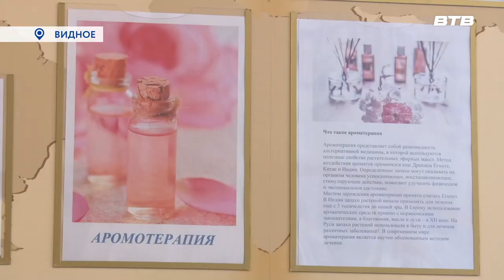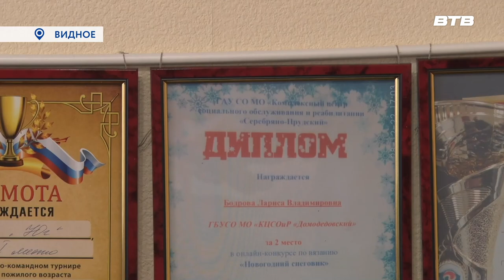ДЫШИ ГЛУБЖЕ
Получатели услуг Центра социального обслуживания «Домодедовский» имеют возможность пройти большой спектр медицинских процедур. Теперь среди них и ароматерапия. Наша съёмочная группа побывала на первом сеансе. Об ощущениях расскажет Максим Козлов.